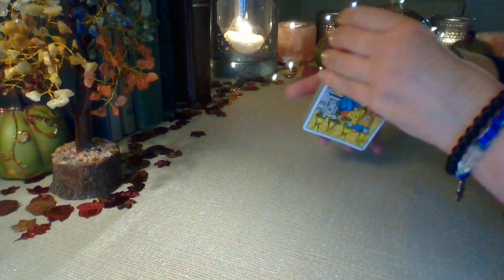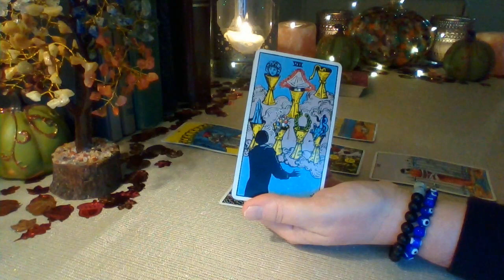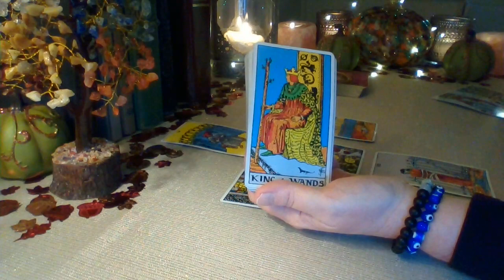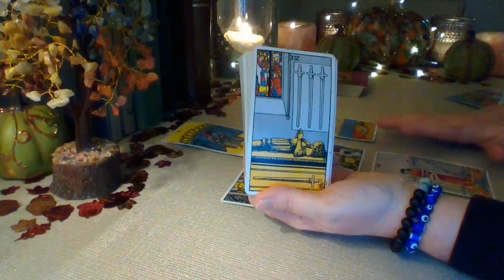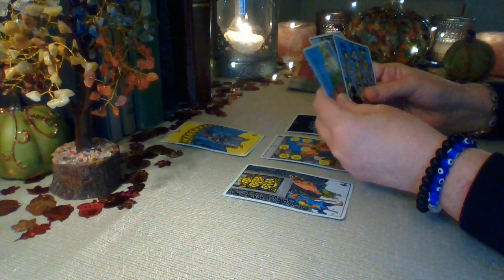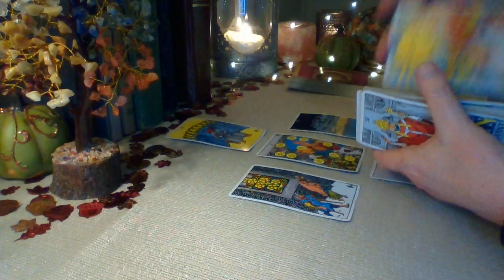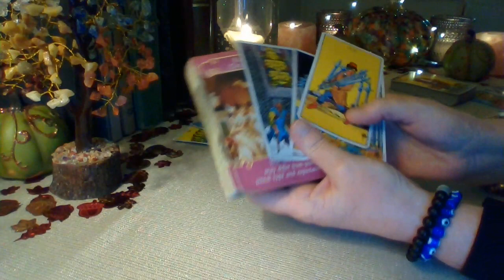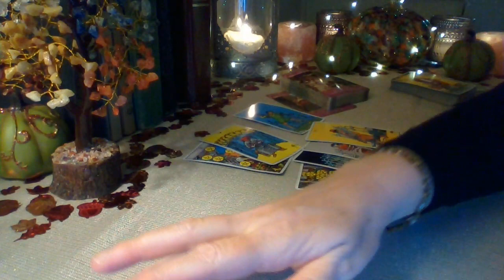Sagittarius Mid November ❤ The Love You Desire Sagittarius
Sagittarius ❤ The past did not work out as planned and you ended up getting hurt. You feel very lost and alone right now, but do not worry Sagittarius, other doors will be opening very soon. The past is not where you will find your happiness. Someone very different from your past relationships  is coming in for you and they will be like nothing you've ever experienced before ❤

Schedule for weekly YouTube readings:
Monday: Libra, Scorpio, Sagittarius
Tuesday: Capricorn, Aquarius, Pisces
Wednesday: Aries, Taurus, Gemini
Thursday: Cancer, Leo, Virgo